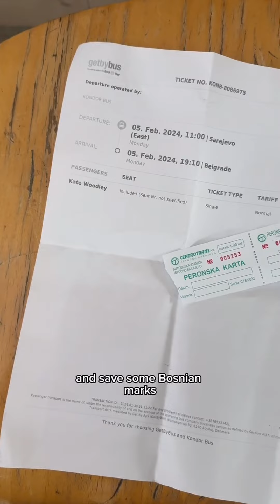How to get the bus from Sarajevo to Belgrade, Serbia!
Book your tickets online here:
🎟️ Tickets start at $25
🚌 The ride takes around 6h-9h